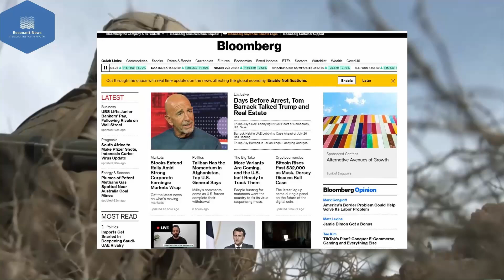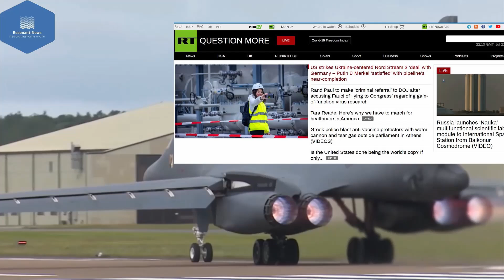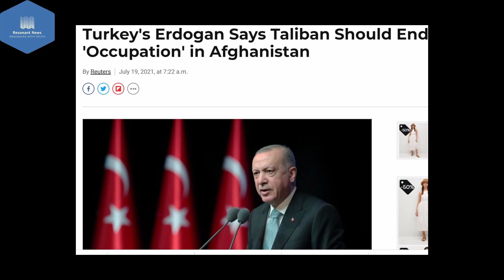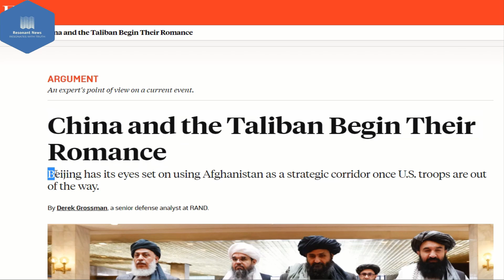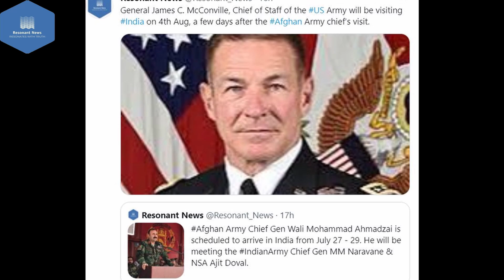Will war in Afghanistan become a World War? |China's Shakche air base| in Hindi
Everything that you need to know about Afghanistan. Group Captain MJ Augustine Vinod, VSM (Retd) explains some history of the region, the US-China strategy, and why is China developing a new airport in Shakche?